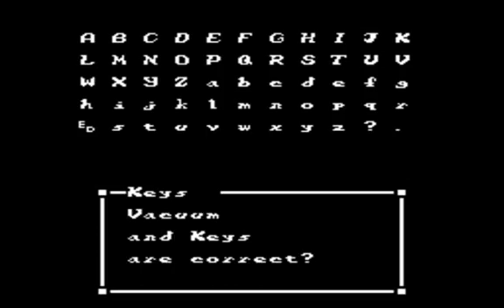Let's Play Sweet Home Part 1.1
Greetings and welcome to my newest LP "Sweet Home". Yes this is the 'Secret Let's Play' I was talking about :P

I guess noone really played or heard about this game before and if you did ... Congratulations on knowing a pretty nifty game ^^

It was only released in Japan but thanks to some people who translated it .. e voila here it is!

I forgot to mention that there was a Movie of the same name (Suīto Hōmu in Japanese) at the same year the game was released, it's unclear if the Movie is based on the game or the game on the movie but both were marketed at the same time so no idea.

Anyways!
Hope you'll like this Let's Play @.@ I try not to "overpower" the enemies too much with too much levelling :P